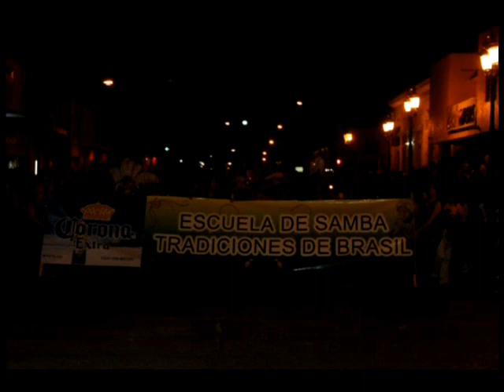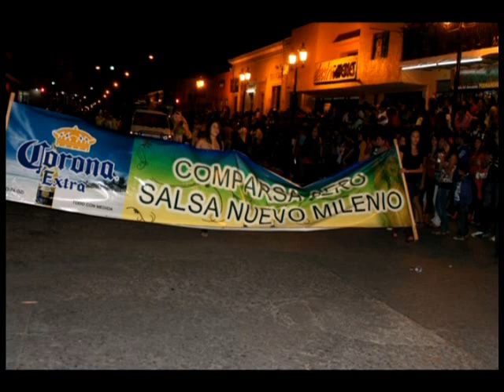COMPARSAS DE VERACRUZ EN SAYULA.wmv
ESTAS SON LAS IMAGENES DEL DESFILE DE COMPARSAS DEL ESTADO DE VERACRUZ QUE VINIERON GRACIAS AL COMITE DE CARNAVAL DE MANZANILLO COLIMA.
DIR. DE COMUNICACION SOCIAL
SALUDOS.